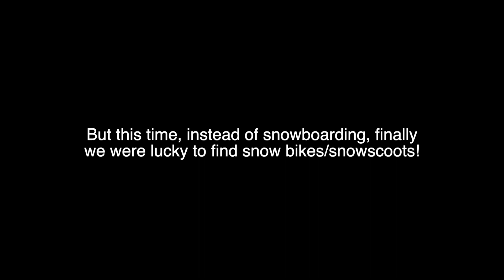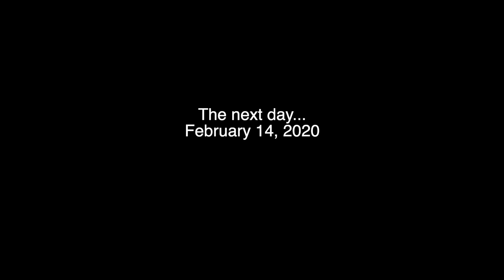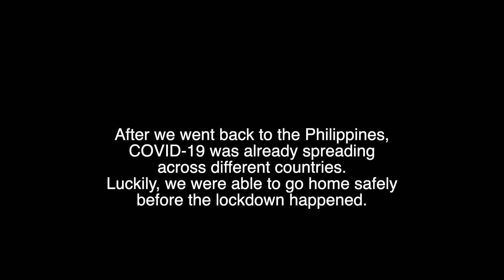BIKING SA SNOW?! (Tokyo, Japan) | Levi and Sara Cycle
This happened last February 13-15, 2020 in one of our trips to japan!

Hello, Darlings! We are Levi and Sara, a pride couple since 2011 who loves to discover unique places and meet different kinds of people by just using our bikes. Our passion started in 2017 in Japan where used city bikes to commute. This gave us an idea to also do the same back home. But the short city rides in our foldies turned into longer journeys going to different towns and it eventually became our lifestyle. We wish to inspire more people to get on their saddles, get moving and ALWAYS ENJOY THE RIDE!